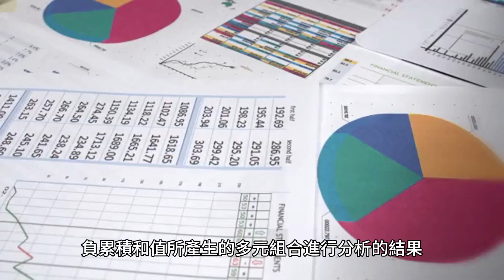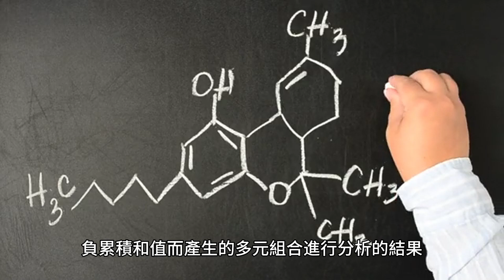非對稱協整：區分從協整迴歸獲得的誤差的正效應和負效應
Enders 與 Siklos 於 2001 年提出的非對稱協整架構與標準協整架構有以下不同：

1. 非對稱協整是將序列分解為正累積和值和負累積和值所產生的多元組合進行分析的結果。 使用非對稱協整架構的優點如下：

1.可用於檢定變數之間的不對稱協整關係。
2. 它可用於測試潛在的不對稱協整，這可以進一步擴展分析，以解釋其他標準協整檢定可能無法檢測潛在協整關係的可能性。 在經濟學中，檢定變數之間的不對稱協積分關係意味著區分從協積分迴歸獲得的誤差的正效應和負效應。為此，經濟學家通常使用Enders 和Siklos 在2001 年提出的非對稱協整框架。非對稱協整是將序列分解為正累積和值和負累積和值而產生的多元組合進行分析的結果。參見 Lardic 和 Mignon（2008 年，第 17 頁）。 在經濟學中，檢定變數之間的不對稱協積分關係意味著區分從協積分迴歸獲得的誤差的正效應和負效應。為此，經濟學家通常使用Enders 和Siklos 在2001 年提出的非對稱協整框架。非對稱協整是將序列分解為正累積和值和負累積和值而產生的多元組合進行分析的結果。參見 Lardic 和 Mignon（2008 年，第 17 頁）。